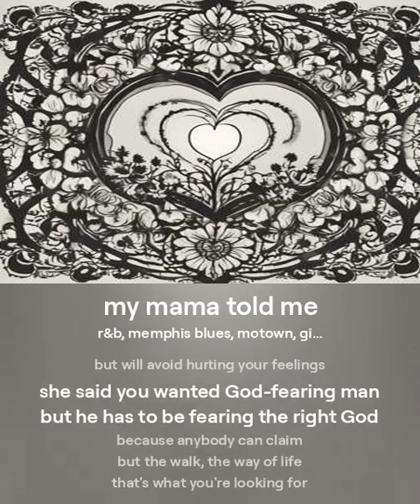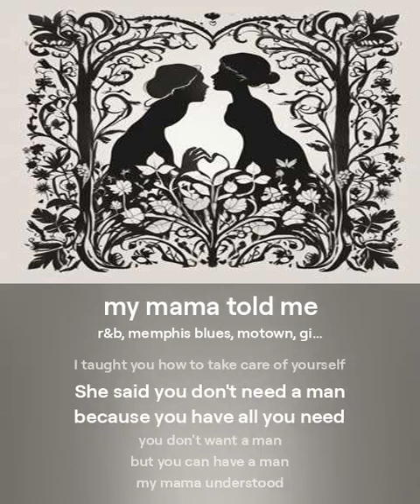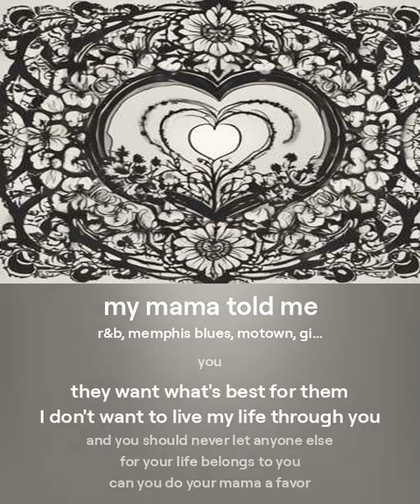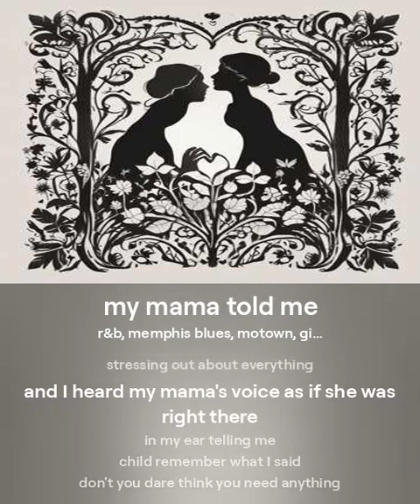My mama told me... an E-strungs production